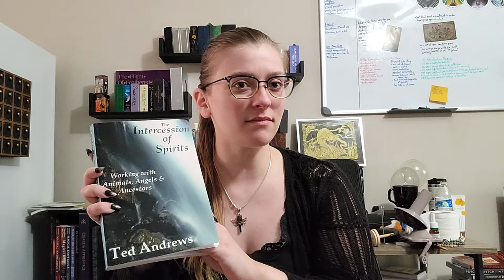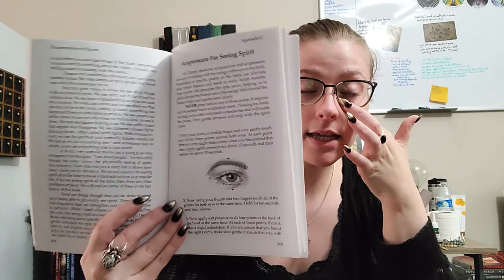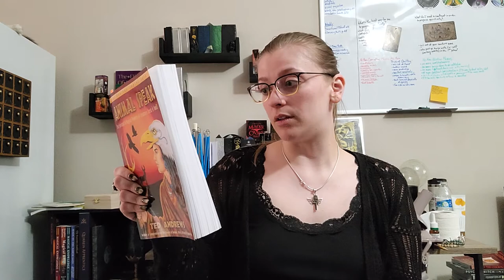Occult Book Review: Intercession of Spirits by Ted Andrews